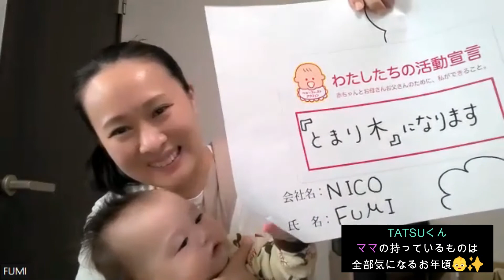【ベビーファースト】「とまり木になります」（NICO/FUMI）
_________________ ʚ♡ɞ _________________

✦ː─ー活動宣言ーーː✦
《キッズプランナー》

✦ː─ーーーーーーーː✦
《NICO》